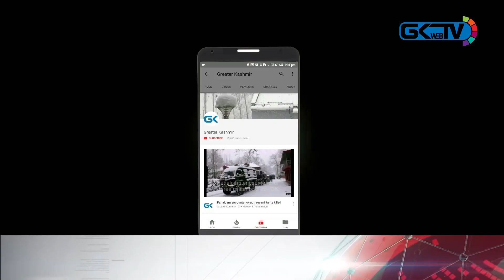Omar open to alliance if Congress agrees seat sharing offer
Speaking to the media on the sidelines of a party function in Anantnag district, Abdullah said: "We have received an offer from the Congress, but we are very clear about taking forward any alliance plan only if our candidates are to contest all the Lok Sabha seats in Kashmir."